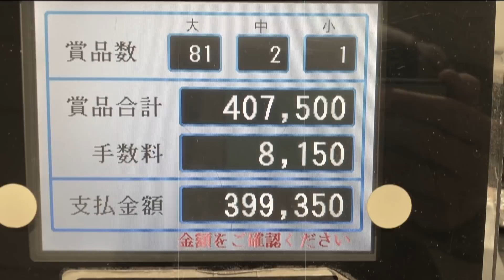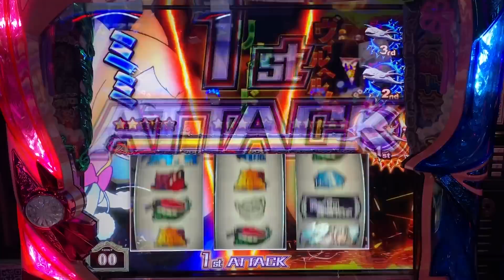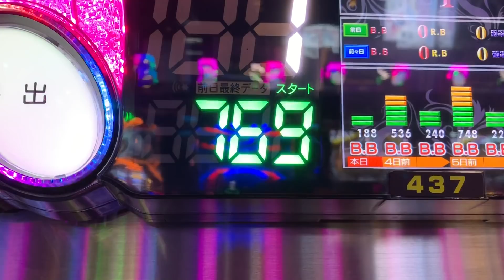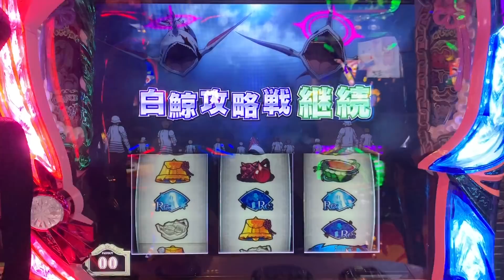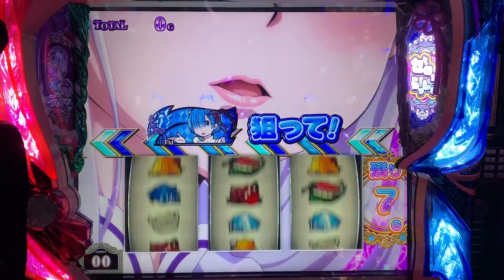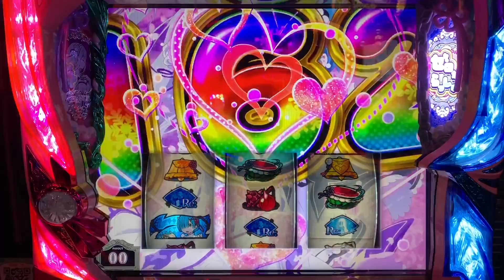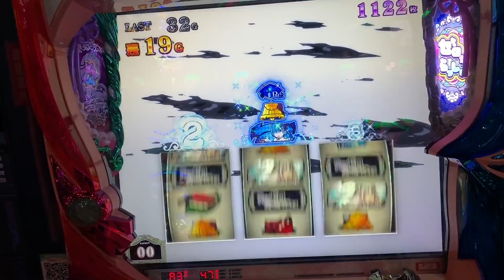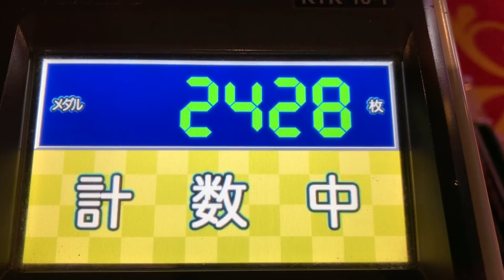【リゼロ】この後ぶっ壊れた #351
〜マジで飛び上がるほどの奇跡が起きた〜